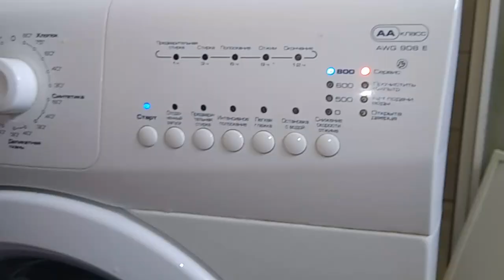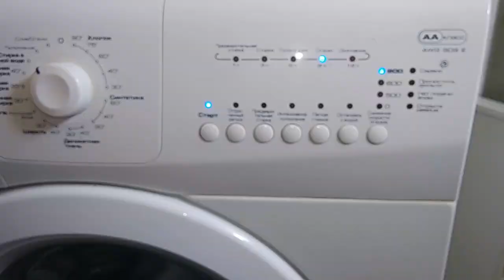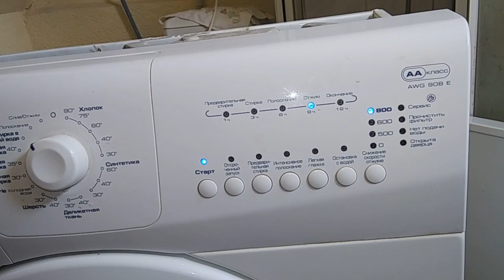В стиральной машине Whirlpool AWG908G резко крутится барабан.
- Если вас интересуют запчасти к стиральным машинкам и другой технике, вы можете воcпользоваться интернет магазином Мастер Плюс В этом магазине широкий ассортимент различных запчастей. Для вас приятный бонус :)